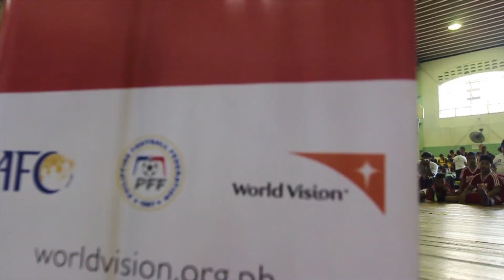One Goal Three-Day Football Camp and Launch (Nov. 28-30, 2014)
The global grassroots football campaign, dubbed 'One Goal', finally reached Philippines shores through the partnership between international child-focused organization World Vision and the Philippine Football Federation (PFF).
The campaign, which promotes healthy nutrition and sports development in children, was officially launched Sunday, following a football festival involving 300 school children at the Pamantasan ng Lungsod ng Maynila (PLM) Field. The event was the culmination of a 3-day football camp which ran from November 27 to 30, 2014.